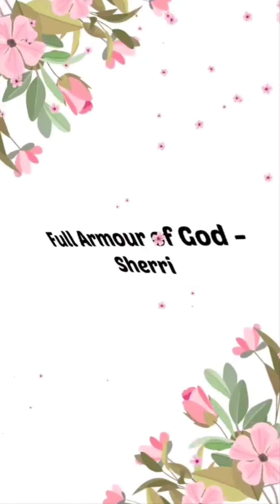U mustn't flaunt ur body online 2strangers 4money! U know career path I approve of..will open doors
Scriptures: Proverbs  22 : 14;  Psalm 90 : 14